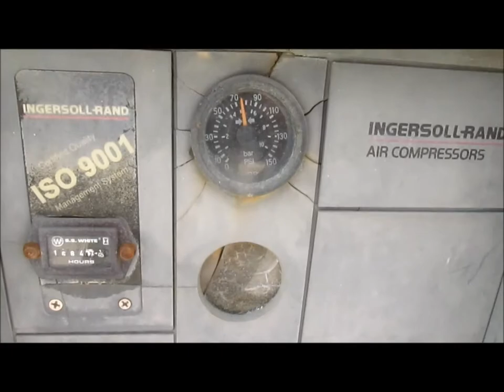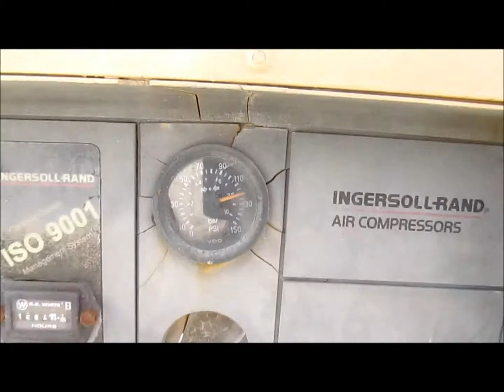2002 Ingersoll Rand XP185 air compressor for sale | sold at auction May 28, 2015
2002 Ingersoll Rand XP185 air compressor
1,685 hours on meter
John Deere four cylinder diesel engine
Approximately 100"L x 60"W x 75"H O.D.
Fork lift pockets
Lifting eyes
Skid mounted
Emergency shut off cable
Instrument panel cracked
Serial 326430ULL015

It was located in Beatrice, NE, and we sold it to the highest bidder for $5,390.